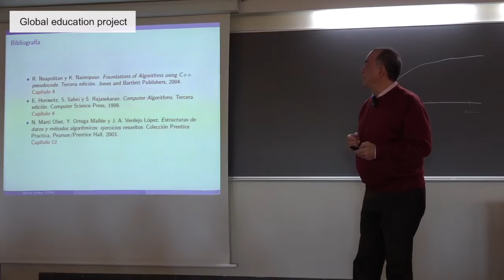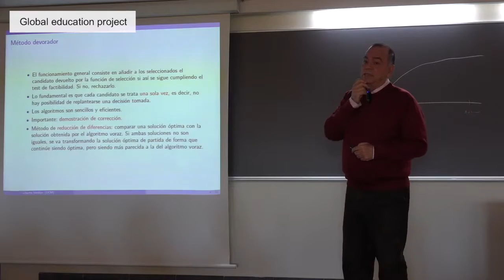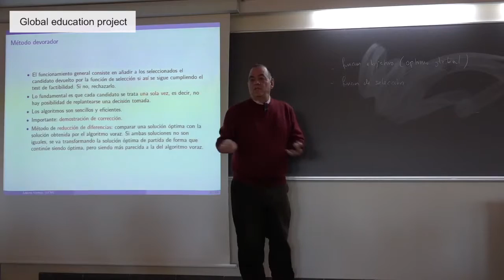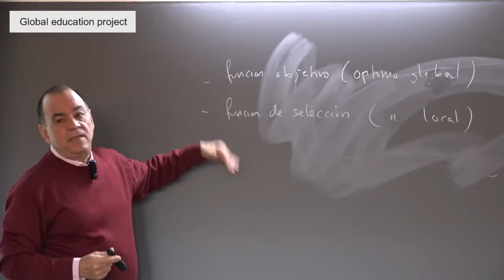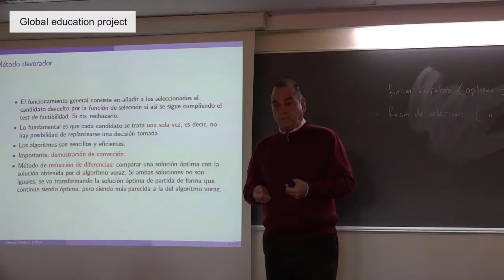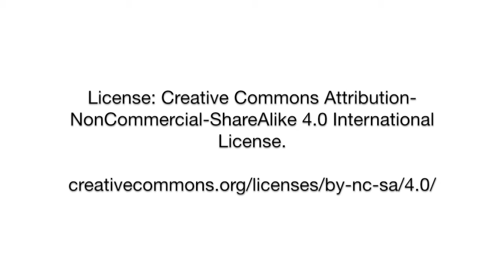Algoritmo Voraz - Introducción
Titulo: Algoritmo Voraz - Introducción - Facultad de Informática - Universidad Complutense de Madrid - 2016:2017
Descripción:

Un algoritmo voraz (también conocido como ávido, devorador o goloso) es aquel que, para resolver un determinado problema, sigue una heurística consistente en elegir la opción óptima en cada paso local con la esperanza de llegar a una solución general óptima (Wikipedia)

Ricardo Peña, el profesor del video, es licenciado en Físicas por la Universidad Complutense
y doctor en Informática por la Universidad Politécnica de Cataluña.